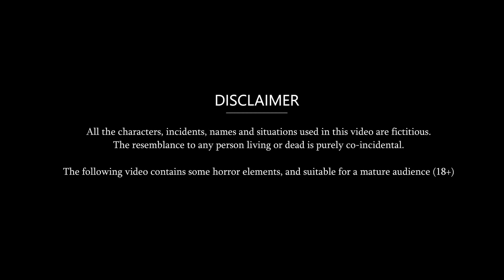पतली कमर वाली नागिन | Full Story | Nagin ki Kahani | Nagin cartoon | Hindi Kahaniya | Anim Stories